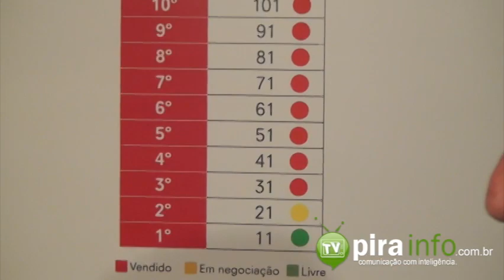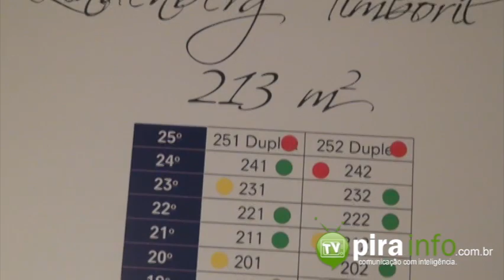Lindenberg Timboril - Inicia as Obras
Happy hour comemora antecipadamente o início da das obras do Lindenberg Timboril.